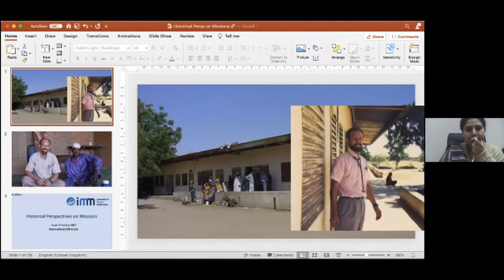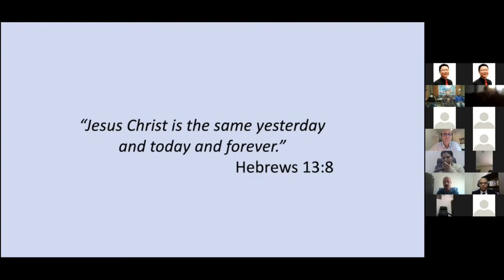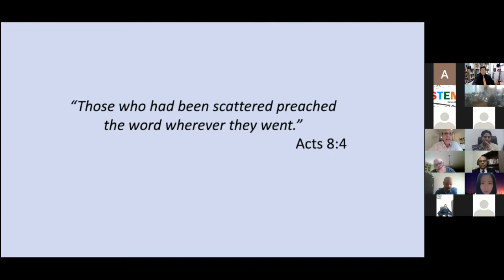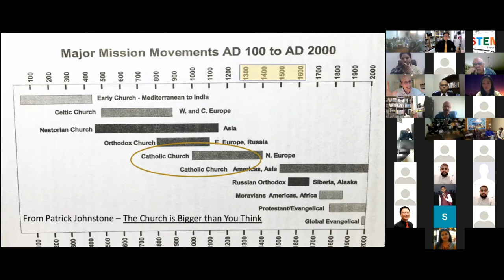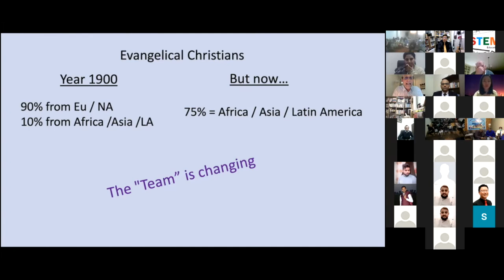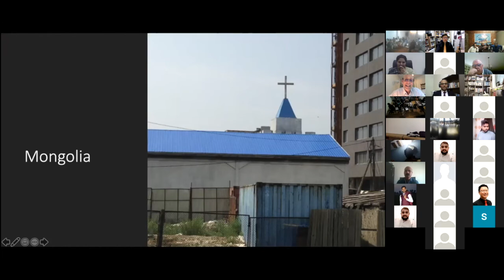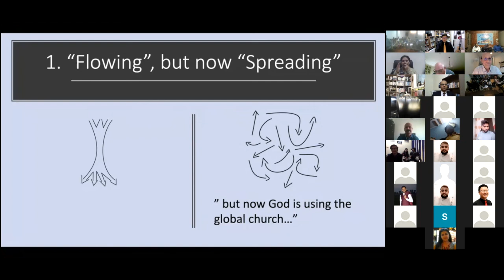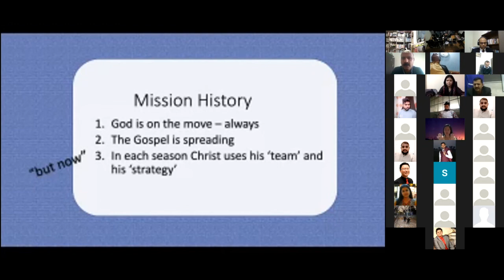WEC IMM Mission & Me Webinar Pakistan Session 3 (March 13, 2021)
Dr Louis Sutton speaks on 'Historical Perspectives on Mission' at WEC International Mission Mobilisation's online mission conference in Pakistan.